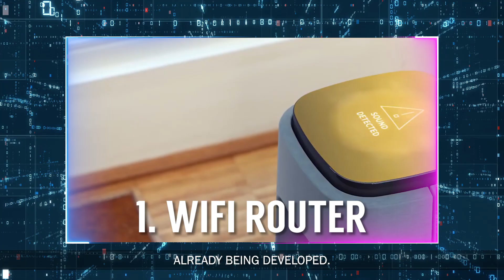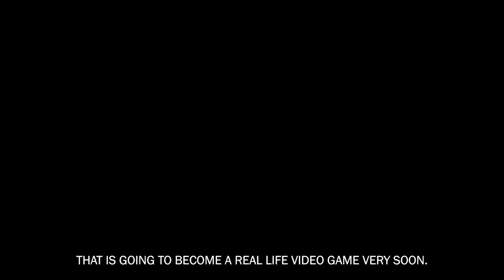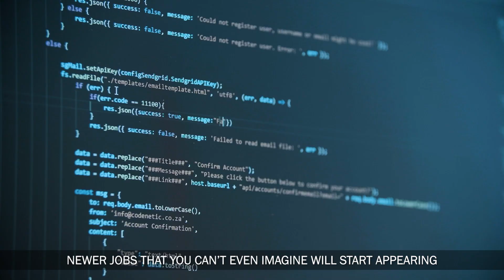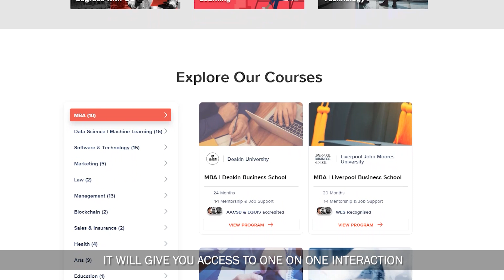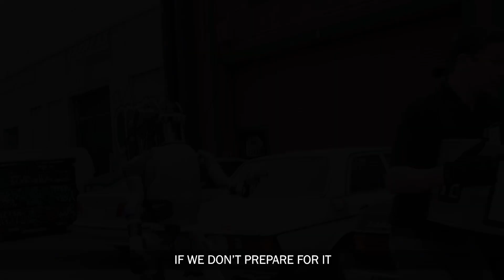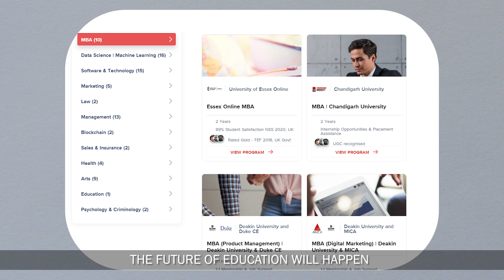THE WORST TIME PERIOD In History Is Coming Up. Here's Why. | BeerBiceps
Choose from a wide range of MBA, Data Science, Tech, and other programs to update yourself with the latest skills & stand out!

Imagine a future where machines or robots have taken your jobs. A system of machines that would do any human’s job 100 times better than the humans themselves.

It's not an imagination anymore. This is something the world will see happen in near future.

People like Elon Musk are already preparing for the future with Neuralink, a technology that would solve many incurable brain diseases.

There’s Biohacking that’s in process currently. Technology will not only take away simple jobs but the hardest of jobs in the future.

So, how to save yourself from all this? How to be prepared for the future? We have a plan. Watch this video to know more.

🎧 Listen To The Ranveer Show On:-